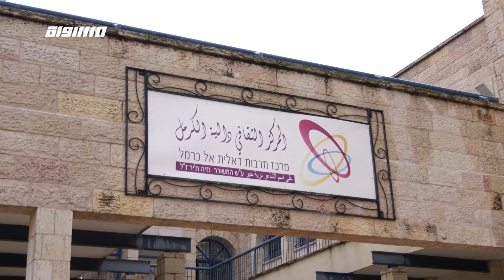دورات للحفاظ على الحرف اليدوية التراثية،مراسلون،7.4.2019- قناة مساواة الفضائية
فقرة ضمن مراسلون لحلقة السابع من نيسان 2019 عبر شاشة قناة مساواة الفضائية تناولت عنوان دورات للحفاظ على الحرف اليدوية التراثية

في ظِلِ مَظاهِرِ الحَداثَةِ وتَقدُمِ الصِناعاتِ والاستِغناءِ تَقريبًا عن الأعمالِ اليَدويَةِ، ما زالت مَجموعَةٌ مِنَ النِساءِ تَسعى بشَكلٍ دَؤوبٍ لتَرسيخِ التُراثِ العربيِ والحِرَفِ اليدويَةِ والنَسيج، وتَعليمِهِ للآخرينَ لتَناقُلِهِ وعَدَمِ اندِثارِهِ من جِهَة، والعمَلِ بهِ واكتسابِ الخِبرَةِ في هذا المَجال، من جِهَةٍ أخرى...

مراسلون هو برنامج أسبوعي لنقل القصص والقضايا الاجتماعية والاقتصادية والسياسية المميزة في البلاد من خلال صوت مراسلينا وعدسة طواقمنا في الميدان. تقدمه: نسرين إبراهيم أبو غوش.

 21:30 والخميس الساعة 18:30  عبر شاشة قناة مساواة الفضائية

Downlink frequency -  الترد :
12645 MHZ

Polarity  - الاستقطاب:
Horizontal

Symb.Rate - معدل الترميز:
27.500  MS/s

FEC - تصحيح الخطأ :

5/6

DL: 11958 H
SR: 27500
FEC: 5/6

48_#
‫#‏فلسطين_٤٨‬
‫#‏فلسطين_48‬
‪falasteen_48#‎‬
‫#‏عرب_٤٨
‪‎arab_48#‬
‫#‏تواصل‬
‫#‏اكسر_حصارك‬
‫#‏بلشنا_نرجع‬
‫#‏شعب_واحد‬
 ‪#‎mosawah‬
‪#‎Equality‬
‪#‎égalité‬
‫#‏مساواة‬
‫#‏حق‬
‫#‏عدالة‬
‫#‏تساوٍ‬
‫#‏تعادل‬
‫#‏تماثل‬
‫#‏تسوية‬
‫#‏معادلة‬